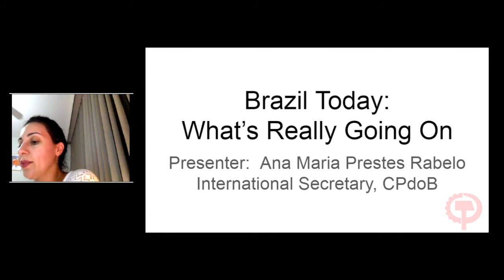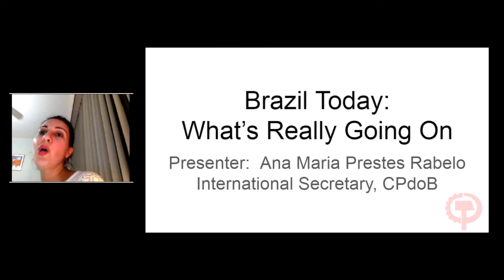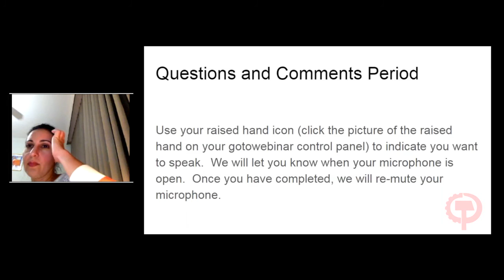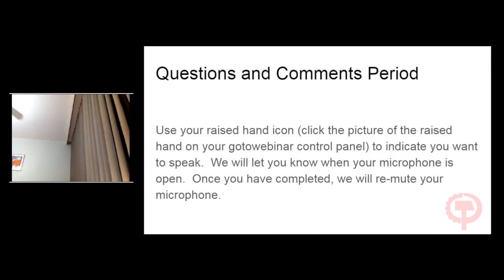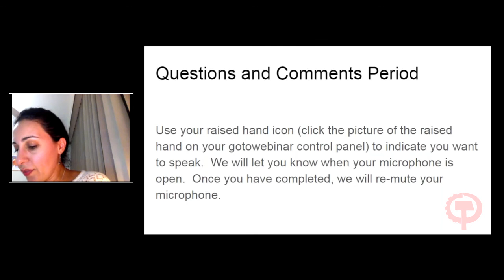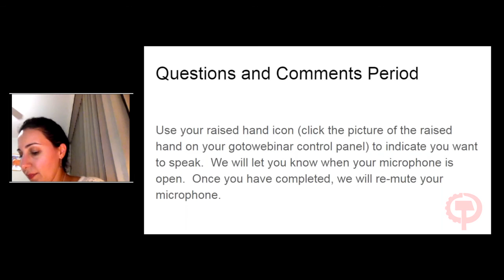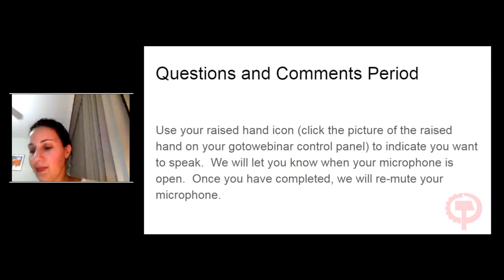Brazil Today: What is Happening?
Ana Maria Prestes Rabelo, International Secretary of the Communist Party of Brazil, was featured  in a live discussion of the political crisis facing the government of President Dilma Rouseff, the background to her impeachment and the struggle against it.

The Communist Party of Brazil is a major player in country's political life and participant in the Worker's Party-led government.